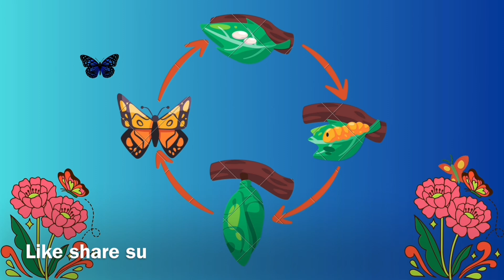Kite fly high happiness little🪁-butterfly cute life cycle-kidssong-nurseryrhyme-kidsimagination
Kite fly high my little kite 🪁-butterfly life cycle-kids song-nursery rhymes-education-learning-entertainment-dance-fun